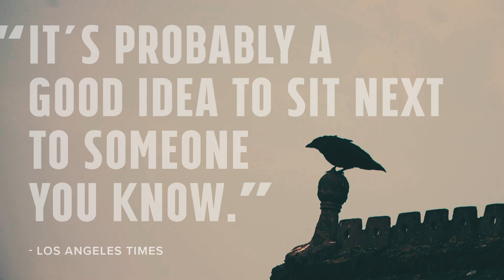The Woman in Black - Teaser Trailer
Susan Hill's
THE WOMAN IN BLACK
adapted by Stephen Mallatratt
directed by Robin Herford

In the village of Crythin Gifford, the wind howls across the moors and fog creeps mysteriously around the town spires. At the edge of the village’s cemetery, young lawyer Arthur Kipps glimpses the figure of a woman, garbed all in black, and is drawn into Crythin’s cursed and haunted history. Susan Hill’s gothic ghost story, The Woman in Black, comes to spine-tingling life in this cunning stage adaptation that left London’s West End theatregoers enthralled.